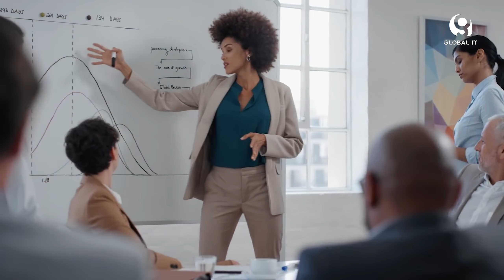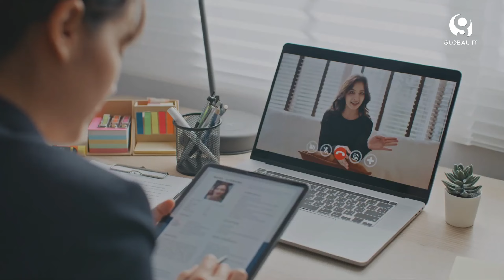Experis: La nueva era del talento tecnológico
La nueva era del talento tecnológico, al respecto nos comenta Carlos Bueso, director de Experis México, Caribe y Centroamérica.